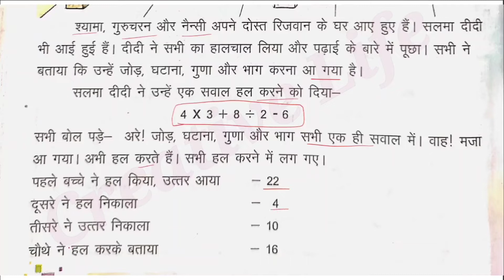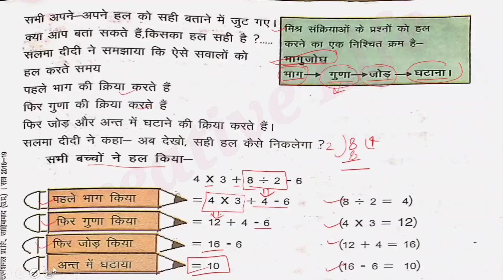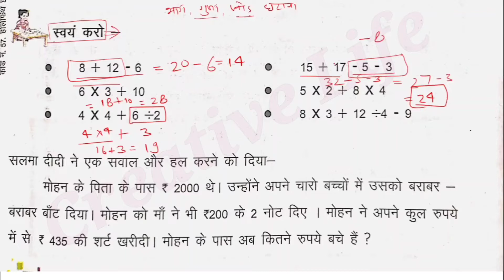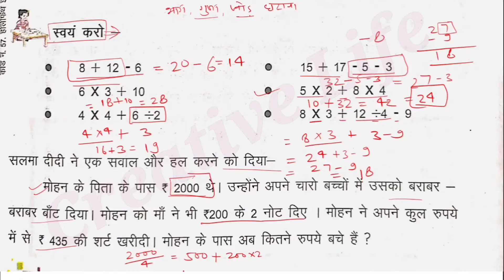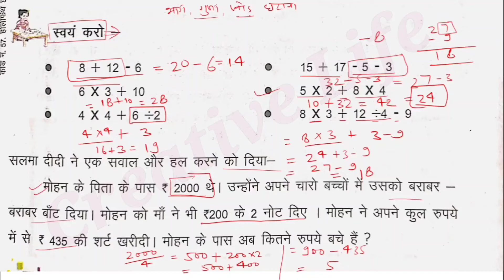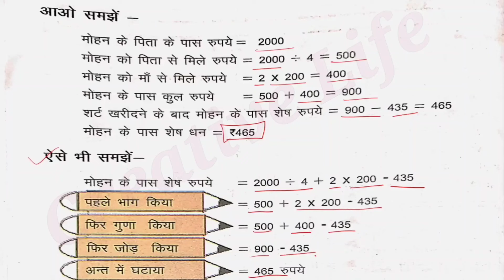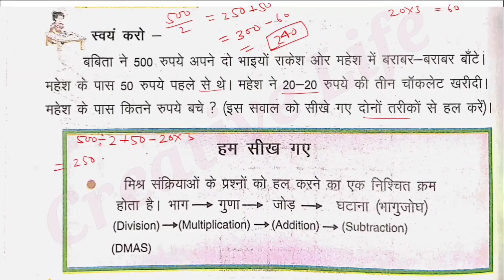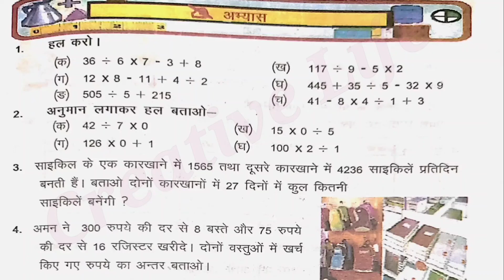7. मिश्र संक्रिया । Mixed Operations Class -4